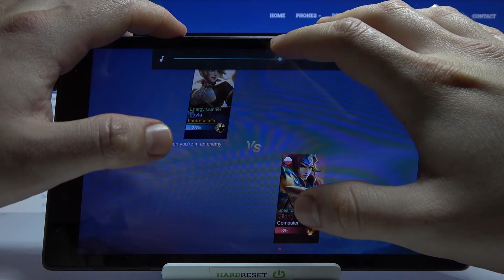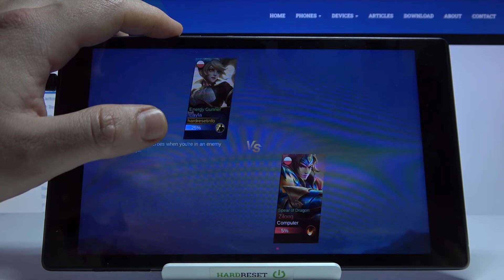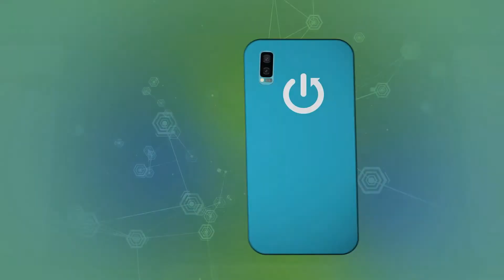Lenovo Tab 4.8 - Mobile Legends | MOBA GAME TEST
Hi! If you are interested in buying Lenovo Tab 4.8, check if this phone is good enough for gaming! Today, for testing purposes, we will play one of the most recognizable mobile games of the moba! Mobile legends is one of the best online multiplayer games that has been entertaining masses of players around the world for years. It is a Battle Arena Multiplayer video game developed and published by Moonton for Android and iOS. Enter the Mobile Legends world and see if you are good at this game!
How Mobile Legends works on Lenovo Tab 4.8? How Mobile Legends works on Lenovo Tab 4.8? How to play Mobile Legends on Lenovo Tab 4.8? How Mobile Legends is running on Lenovo Tab 4.8? How to check performance of Mobile Legends on your Lenovo Tab 4.8?